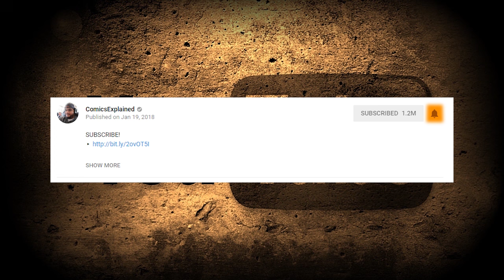Too Powerful For Marvel Movies: Classic Gambit/New Sun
Gambit is a fictional character appearing in American comic books published by Marvel Comics, commonly in association with the X-Men. The character was created by writer Chris Claremont and artist Jim Lee.

▸ Twitter.com/Comicsexplained
▸ Facebook.com/Marvelexplained
▸ Instagram.com/Comicsexplained